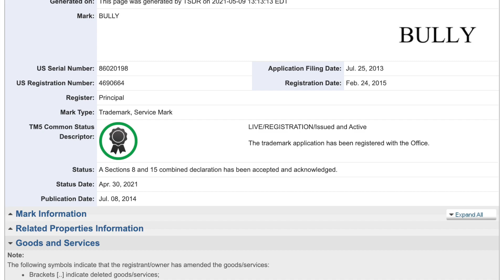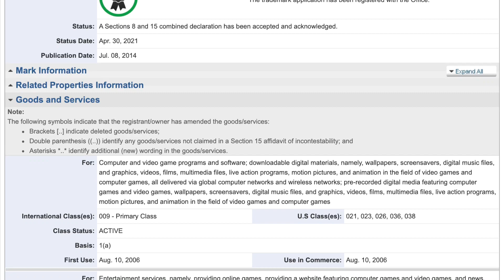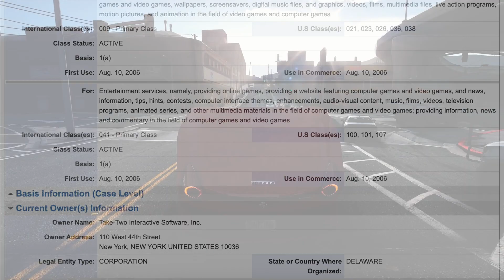GTA 6 Might NOT Be Rockstar's Next Game According To A Trademark Update...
In today’s Grand Theft Auto 6 video -